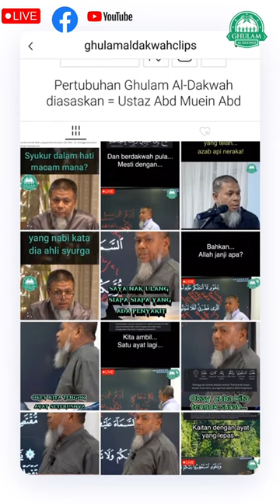Kenapa kehidupan kita sempit guys? Sebab...